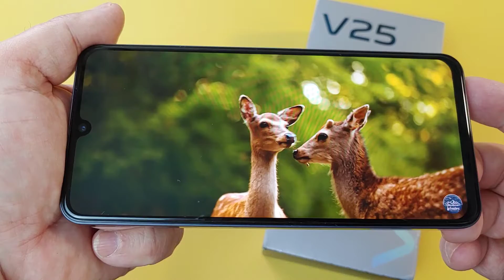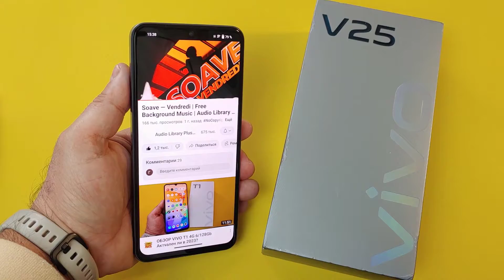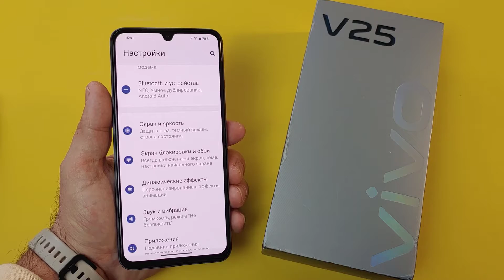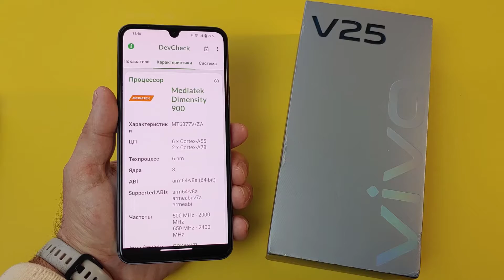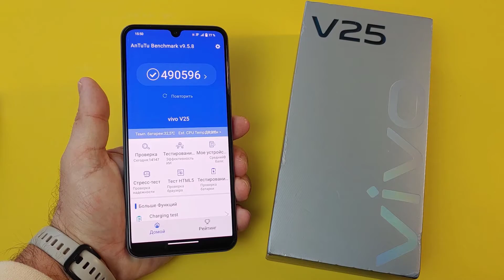ПОЛНЫЙ ОБЗОР VIVO V25 8/256Gb / ДОСТОЙНЫЙ КАМЕРОФОН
В этом видео будет полный обзор камерофона Vivo V25 8/256Gb